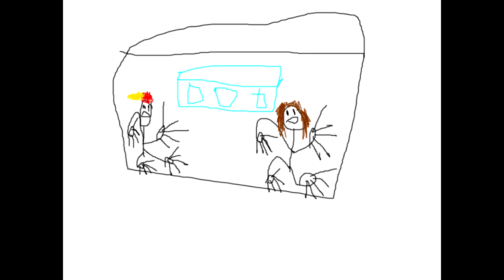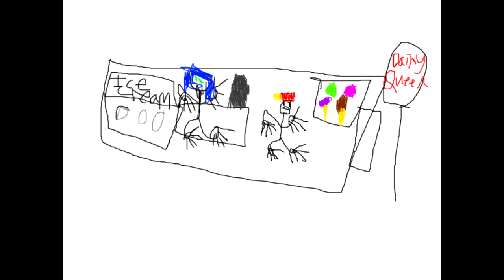Caillou Misbehaves at Dairy Queen and Gets Grounded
Created with Paint.Net yes I agree thanks a lot Caillou you could of behaved better at Dairy Queen